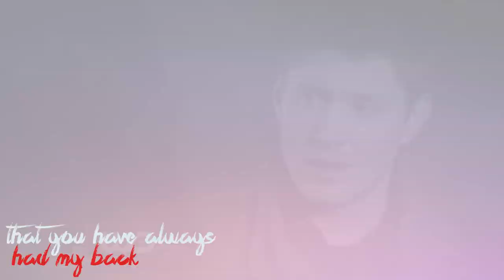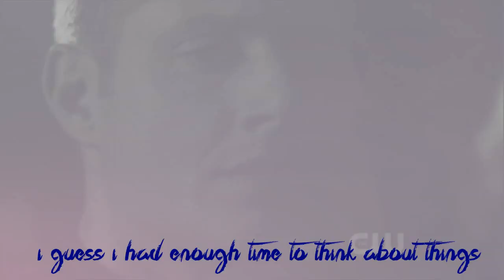I'm Only Human..[Dean/Ziva]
Yes, that's what you think! It's Dean and Ziva, my new ship! LOL May it never sink!

Song: Only Human - Thriving Ivory.

Story: Dean faked his death to avoid evil, Tony knew that, so he brought him back.